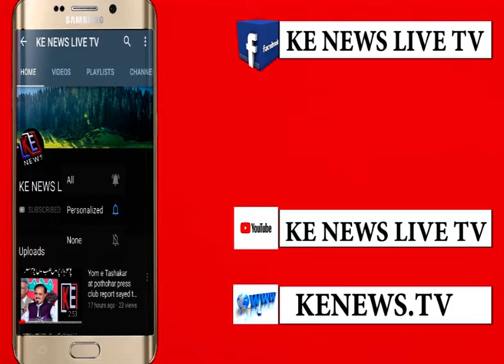Amrica ky dory sy mustaqbil mein pakistan ko kia faida ho sakta hai? is video mein janye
مستقبل میں پاکستان کو معاشی اور تجارتی لحاظ سے  فائدہ ہوگا؟ مزید تفصیلات لنک میں